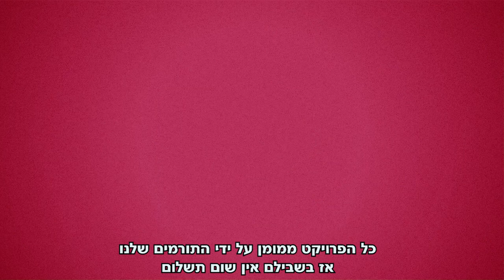המוצר הראשון של פרויקט מהנדסי מזון - עוגת מוקה פאדג' של לה פרינה!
עשינו את זה! החלפנו עוגת מוקה פאדג' לא טבעונית קיימת של לה פרינה בעוגה 100% טבעונית!
12,500 ביצים, 350 ק"ג חמאה, 270 ליטר חלב ייחסכו בכל שנה! בכ-ל שנה.
וכל זה בזכות פרויקט מהנדסי המזון של ויגן אקטיב.

בתוך שנתיים - שלוש רוב המאפים בישראל כבר יהיו טבעוניים, נגישים, וזולים יותר, והכי חשוב, בפרויקט הזה נוכל לחסוך אלפי טונות של חמאה, מאות אלפי ליטרים של חלב ומאות מיליוני ביצים בשנה!

לה פרינה היא רק אחת מהחברות הגדולות במשק שלוקחות חלק בתהליך.
צפו לשמוע בשורות טובות בקרוב גם מרולדין, מיסטר דונאטס, אנטקוביץ', ביסקוטי ועוד.

מרגש לראות איך משהו הופך מאיזשהו רעיון למציאות, למהפכה אמיתית.

תודה גדולה לכל תומכי ויגן אקטיב שבלעדיהם הפרויקט הזה לא היה יכול לצאת לפועל.